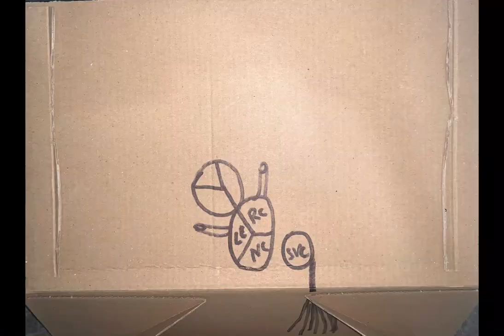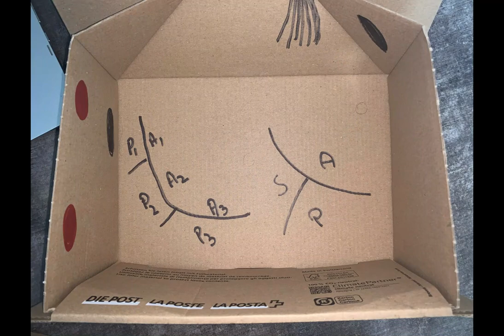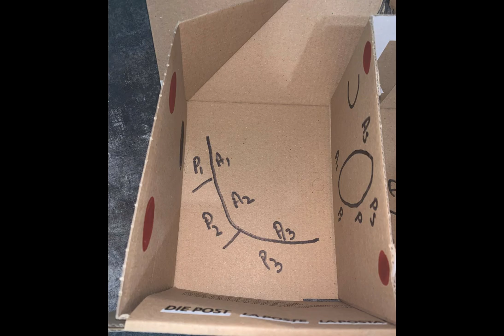Echo Box - A homemade model for training cardiac anatomy...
Starring: Maximiliano Otero Lacoste
CAS Imaging 2020
Recorded and Edited by Sercan Okutucu